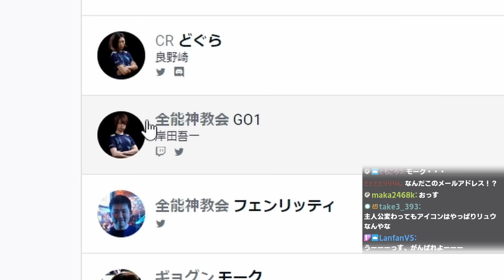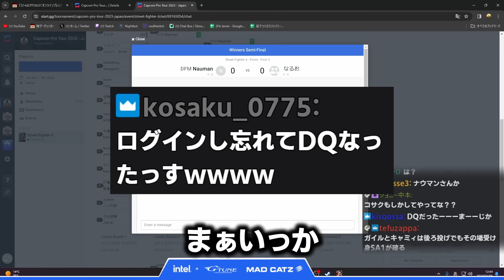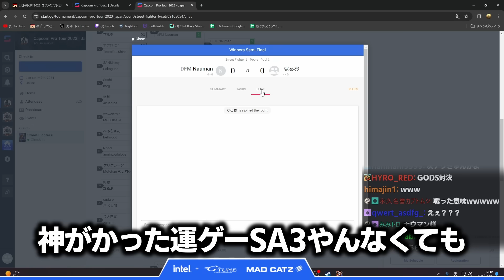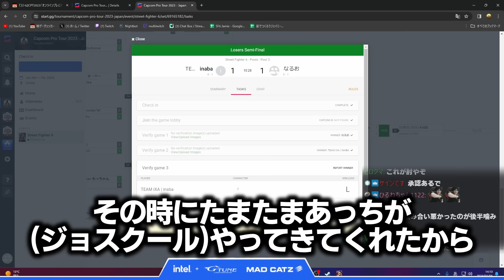【CPT2023日本プレミア】魚群の裏方コサクと激闘を繰り広げるなるお【スト6・ストリートファイター6】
●元配信
2024/01/06

0:00 start.gg特有の翻訳
0:43 名勝負① vsコサクキャミィ
7:51 対空CA（サムネ）
8:51 まさかのチェックイン忘れ
9:45 名勝負② vs稲葉ディージェイ
15:42 肘SA
16:18 大会結果